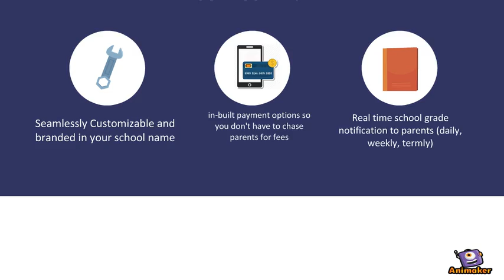Schoolshell Mobile App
Animated Video created using Animaker Download the New SchoolShell Mobile App